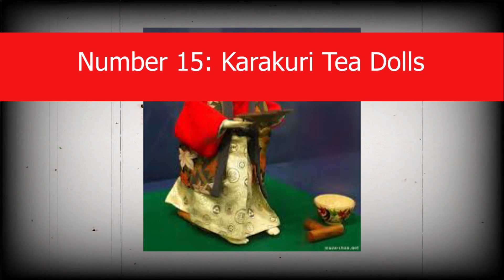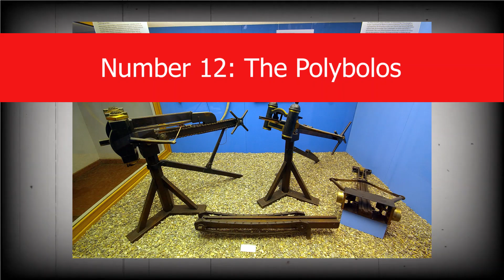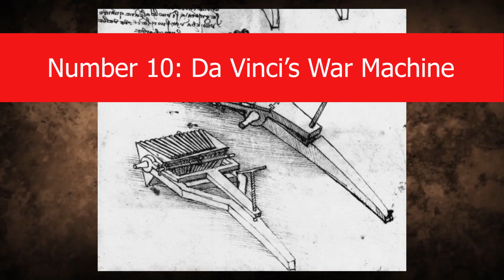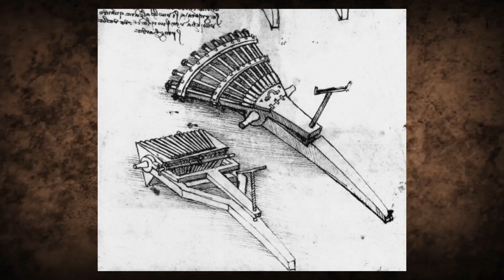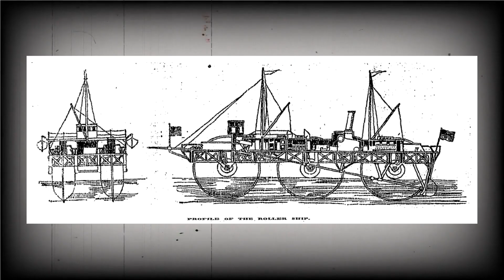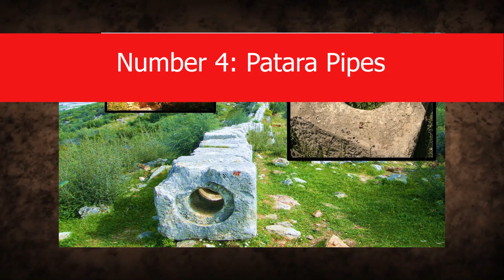15 Most Amazing Ancient Inventions That Were Way Ahead Of Their Time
We think we’re the only ones who’ve mastered technology—but ancient civilizations might have us beat. In this video, we uncover 15 of the most amazing ancient inventions that were way ahead of their time, from shockingly advanced tools and machines to engineering feats modern science still struggles to explain.

Some of these creations predicted tech we thought was “modern.” Others are so precise, they’ve forced experts to rethink just how smart—and resourceful—ancient people really were. These weren’t primitive societies. They were innovators far beyond their era.

You can also find us with:

15 Most Amazing Ancient Inventions That Were Way Ahead Of Their Time
ancient inventions ahead of their time
most advanced ancient technology
unbelievable ancient innovations
real ancient engineering marvels
early inventions with modern design
ancient devices no one can explain
top ancient tech discoveries
tools from early civilizations
technology in ancient times
science-defying ancient tools
lost knowledge from the past
real inventions from old empires
historic tech that still works
ancient tech that beats modern
genius inventions from ancient minds
mechanical devices from ancient world
ahead-of-their-time technologies
futuristic ancient creations
early science breakthroughs
tools that shouldn’t exist yet
ancient machines that shock experts
forgotten ancient engineering
archaeological tech mysteries
real evidence of ancient brilliance
unreal tech in ancient ruins
historic tools built with precision
old world inventions still not understood
tech found in ancient tombs
pre-modern machines
historic blueprints discovered
inventions buried in ruins
objects too advanced for the timeline
mystical ancient engineering
tools that rival modern science
unknown ancient gadgets
lost inventions rediscovered
real devices from thousands of years ago
ancient breakthroughs lost in time
smartest inventions from early cultures
amazing ancient mechanics
real inventions from mystery civilizations
ancient tools built with purpose
science hiding in ancient objects
clever tech from the past
precise construction with no machines
how ancient people solved big problems
engineering skills from lost worlds
real ancient robotics
creations made without modern tools
unknown tech still unsolved

If these inventions made you rethink how advanced the ancient world really was—hit that like button, share with your knowledge-hungry crew, and subscribe for more real-world innovations that prove history was way smarter than we give it credit for. Drop a comment—which invention shocked you the most?